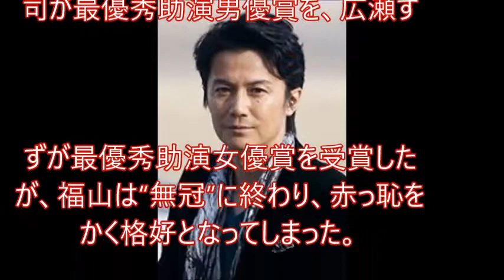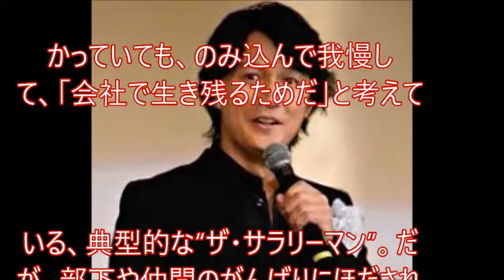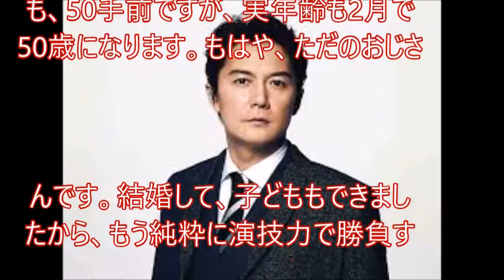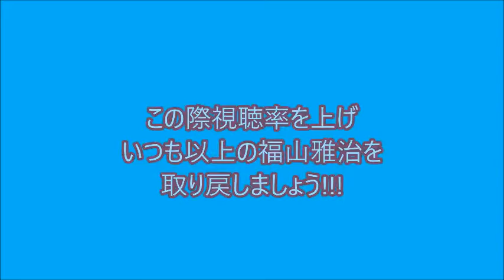【"俳優生命"の"危機になるのか!?】"福山雅治"TBS日曜劇場主演"『集団左遷!!』に"コケたら"!!!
福山雅治が4月期にTBS日曜劇場枠で放送される連続ドラマ『集団左遷!!』（仮）で主演する。福山が同枠で主演を務めるのは初めてで、連ドラ主演も2016年4月期『ラヴソング』（フジテレビ系）以来、3年ぶりとなる。
かつて福山は、歌手としてのみならず、俳優としても、連ドラ『ガリレオ』シリーズ（同）、NHK大河ドラマ『龍馬伝』、映画『そして父になる』などをヒットさせて、我が世の春を謳歌した。
しかし、15年9月に吹石一恵と結婚したあたりから、人気下落が止まらなくなった。結婚後初の連ドラ主演となった『ラヴソング』は、ヒロインに福山と同じ事務所（アミューズ）で、ほとんど無名の新人シンガーソングライター藤原さくらがバーター起用されたこともあって、世の不評を買うことに。ドラマがスタートしてみたら、視聴率は散々で、全話平均8.5％（ビデオリサーチ調べ、関東地区）と大爆死に終わった。まさかの事態に所属事務所と福山は激怒したといわれている。
巻き返しを期した福山は、その後、『SCOOP！』（16）、『三度目の殺人』（17）、『マンハント』（18）と3作の映画に主演したが、いずれも大ヒットにはつながらず。『三度目の殺人』は興行収入14億6,000万円とまずまずで、作品自体は、「第41回日本アカデミー賞」で最優秀作品賞を受賞するなど評価された。だが、是枝裕和監督が最優秀監督賞、最優秀脚本賞を、共演陣では役所広司が最優秀助演男優賞を、広瀬すずが最優秀助演女優賞を受賞したが、福山は“無冠”に終わり、赤っ恥をかく格好となってしまった。
俳優として大いに評価を下げ、“断崖絶壁”に立たされたともいえる福山は、ついにフジと決別し、TBSの看板ドラマ枠に初チャレンジする。『集団左遷!!』は、江波戸哲夫氏の同名小説『集団左遷!!』『新装版　銀行支店長』（講談社文庫）が原作で、『ROOKIES』『南極大陸』『クロコーチ』『仰げば尊し』（いずれもTBS系）、『デスノート』『トドメの接吻』（いずれも日本テレビ系）などを手掛けたいずみ吉紘氏が脚本を担当。
福山は銀行員・片岡洋役で、50歳を目前にして、廃店が決まっている蒲田支店の支店長への昇任人事を命じられる。片岡は理不尽なことだとわかっていても、のみ込んで我慢して、「会社で生き残るためだ」と考えている、典型的な“ザ・サラリーマン”。だが、部下や仲間のがんばりにほだされてしまう、情に厚い男という役柄。
廃店が決まっているため、上層部から「がんばらなくていい。廃店の際には本部に戻し、優遇します」といわれているが、部下たちのがんばりを目の当たりにし、「このままでいいのか？」と思い悩んでいく……というストーリーだという。
福山がタッグを組むのは、異動先の副支店長・真山徹役の香川照之で、『龍馬伝』以来、9年ぶりの共演となる。「福山はドラマの設定でも、50手前ですが、実年齢も2月で50歳になります。もはや、ただのおじさんです。結婚して、子どももできましたから、もう純粋に演技力で勝負するしかありません。しかも、今回は自身初の銀行員役で、ビジネスドラマですから、シビアな目で見られるはずです。特にTBS日曜劇場枠の固定ファンは、硬派の作品を好むドラマ通が多いので、視聴者を満足させるのは容易ではないでしょう。『ラヴソング』が大惨敗を喫している以上、『集団左遷!!』は絶対ヒットさせなければなりません。この作品がヒットするかどうかで、今後の福山の俳優としてのポジションが決まるといっても過言ではないでしょう」（芸能関係者）
果たして、福山は首尾よく『集団左遷!!』を高視聴率に導いて、かつての輝きを取り戻すことができるだろうか？